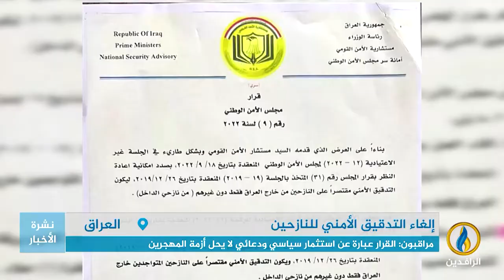تقرير | قرار إلغاء التدقيق الأمني.. حل جزئي لا يبدد مخاوف المهجرين الأمنية